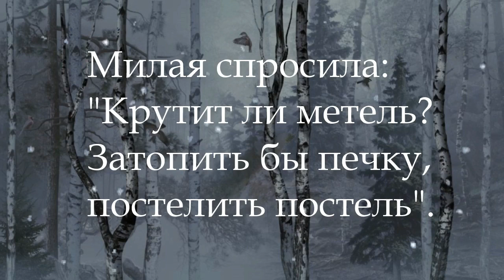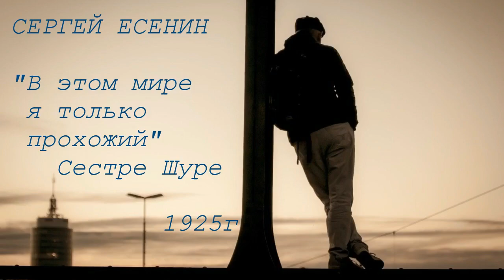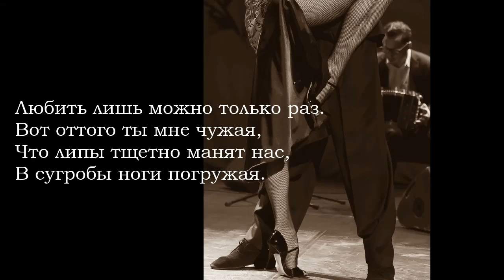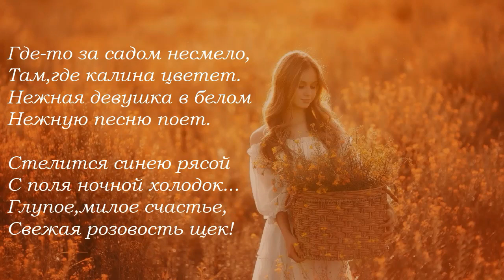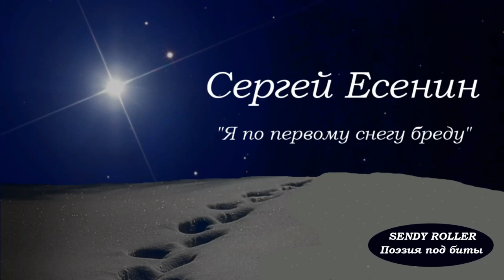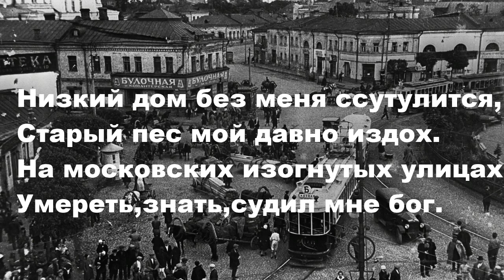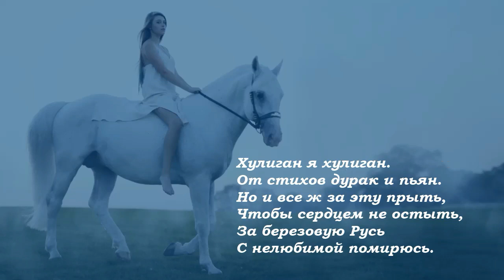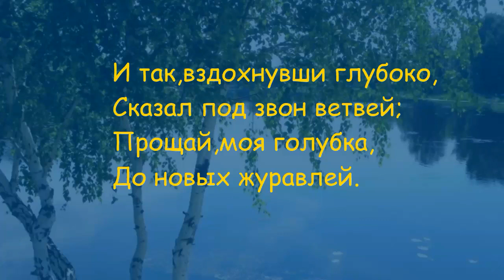Поэзия под биты Сергей Есенин СБОРНИК СТИХОТВОРЕНИЙ разных лет.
Сергей Есенин СБОРНИК СТИХОВ с канала Sendy Roller поэзия под биты
1. Голубая кофта...
2. Ты поила коня...
3. В этом мире я только прохожий...
4. Не называй игру любовью
5. Девушка в белом
6. Я по первому снегу...
7. На московских изогнутых улицах...
8. Жизнь обман...
9. Едет милая ко мне...
10. Березка
11. Устал я жить в родном краю...
12. Гори, звезда моя...